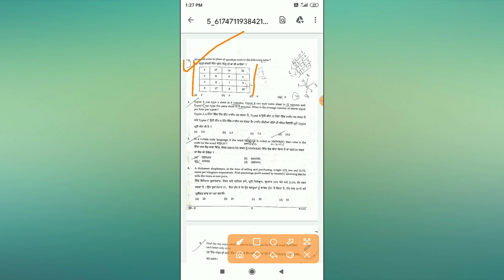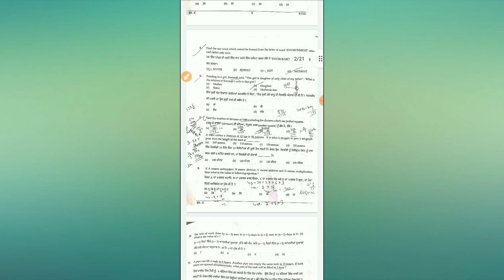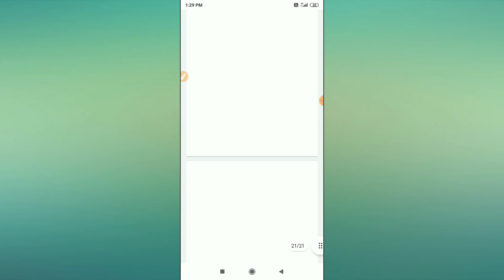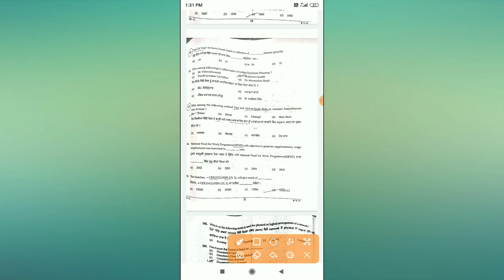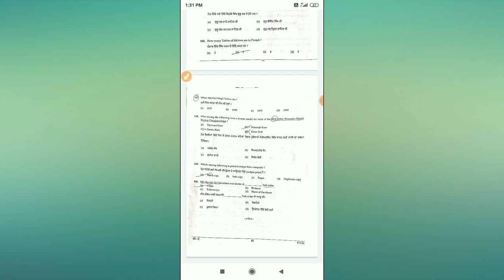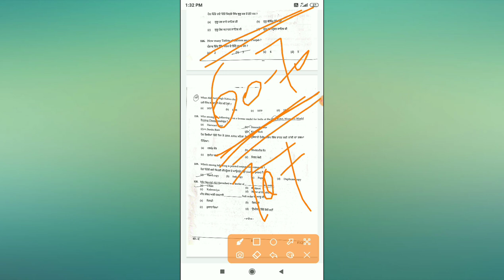Psssb Clerk Exam Analysis ।। Clerk Paper Level ।। Sssb Predict Cutoff ।। Sssb Today Clerk Exam Paper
Psssb Clerk Exam Analysis ।। Clerk Paper Level ।। Sssb Predict Cutoff ।। Sssb Today Exam Paper

PSSSB Clerk Recruitment 2021 ।। Sssb Clerk Posts 2021 ।। Clerk Vacancies Sssb 2021 Govt Jobs Update

Upcoming Govt Jobs in Punjab || Upcoming Recuirement || upcoming vacancies in Punjab

Jobs update
latest vacancies in punjab 2021
new job vacancies in punjab 2020
latest jobs in punjab 2020
2021 punjab govt jobs
2021 jobs in punjab
jobs in punjab 2022
2021 punjab govt recuirement
2021 jobs in punajb

upcoming Punjab govt jobs update
upcoming Punjab govt latest jobs
upcoming Punjab govt new vacancies out
upcoming Punjab govt vacancies
upcoming Punjab govt recuirement
upcoming Punjab govt recuirement update
upcoming recuirement update
upcoming jobs update in punjab
upcoming recuirement in punjab 2021
upcoming latest jobs 2021
upcoming latest govt jobs 2021
upcoming 2021 jobs in punajb
clerk jobs
clerk recuirement
clerk vacancies
clerk exam
clerk jobs punjab
clerk recuirement punjab
clerk vacancies punjab
clerk exam punjab
clerk recuirement 2021
clerk vacancies 2021
clerk jobs punjab 2021
clerk recuirement punjab 2021
clerk vacancies punjab 2021
2021 jobs update
2021 jobs clerk news
punjab clerk govt. jobs recruitment/job details